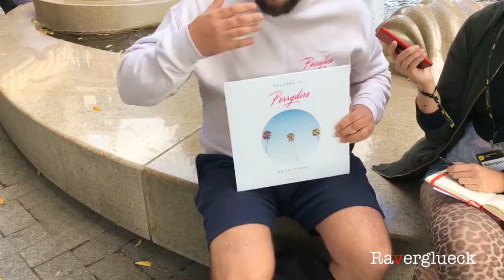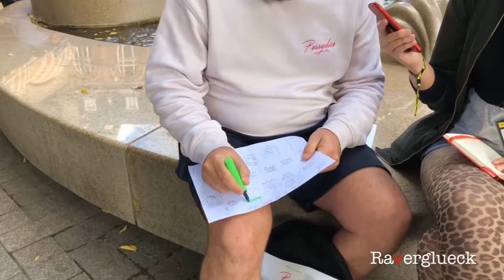ANTE PERRY - INTERVIEW | Raverglueck VLog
"Well, I already forgot more crazy stories than other people experience in life!" We met Ante Perry at the ADE to discuss his new album, trends of the electronis music scene, newcomer tips and his very personal definition of happiness.